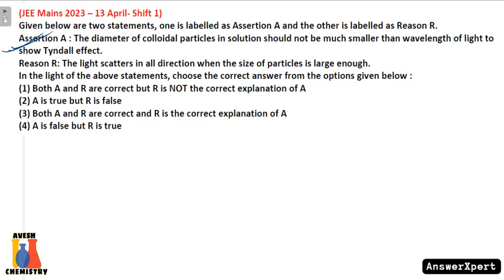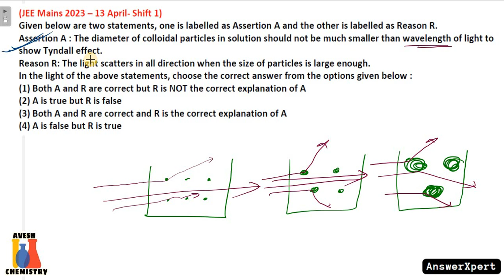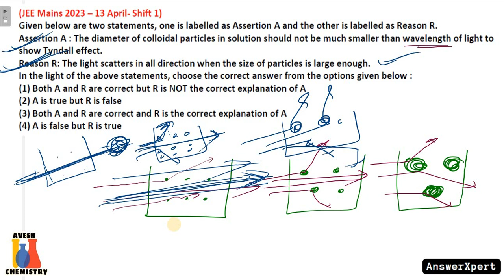Assertion A : The diameter of colloidal particles in solution should not be much smaller than